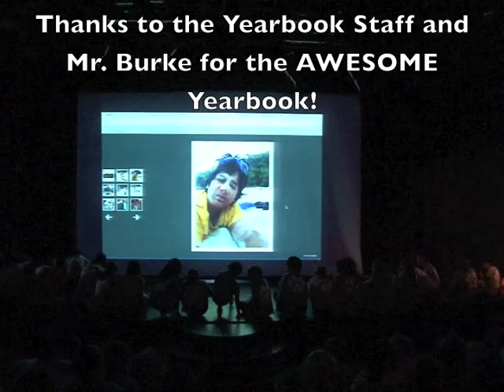ISKL MS Yearbook Reactions 2012.m4v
Students LOVE the Middle School Yearbook!  Check out their reactions as they leave the presentation.  The yearbook is a computer based theme that really speaks to this generation. But the surprise was a DVD of the yearbook (and much more) that accompanied the distribution.  Thanks to Everette Burke and his amazing yearbook staff for an excellent yearbook!